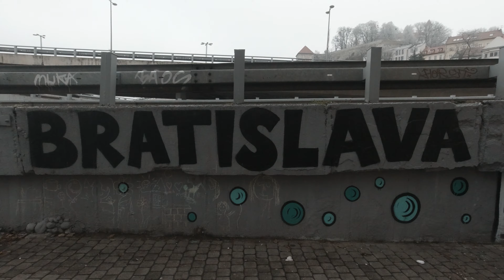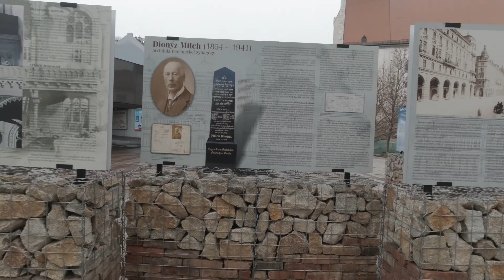SLOVAKIA 4K | BRATISLAVA TRAVEL GUIDE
In this Episode of SLOVAKIA 4K | BRATISLAVA TRAVEL GUIDE
Join me as I discover this city for the first time ever. I start the day at old town and slowly walk up hill until I reach Bratislava Castle. Lastly I finish the tour with some good traditional Slovak Food.

We cover:

1. St. Martin Cathedral
Admission (FREE)
Address: Rudnayovo námestie 1, 811 01 Bratislava, Slovakia

2. St. Michael Gate
Admission (FREE)
Address: Michalská ulica 22 806/24, 811 03 Staré Mesto, Slovakia

3. Bratislava Castle.
Admission: $10 EUR (Adult)
Address: Hrad, 811 06 Bratislava, Slovakia

4. Traditional Slovak Food
My Plate and Beer: $15 EUR
Address: SOMEWHERE OLD TOWN